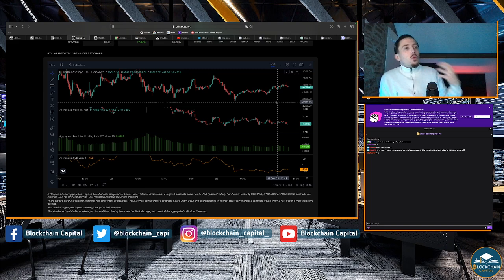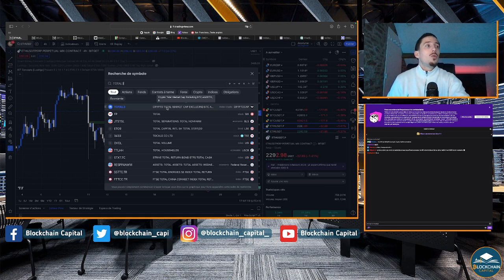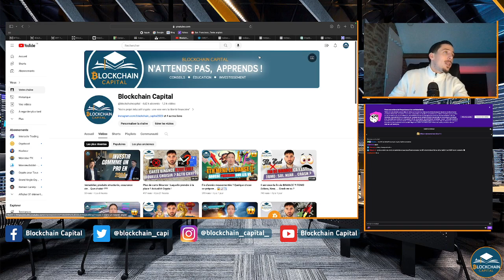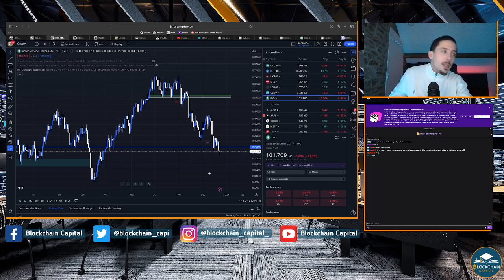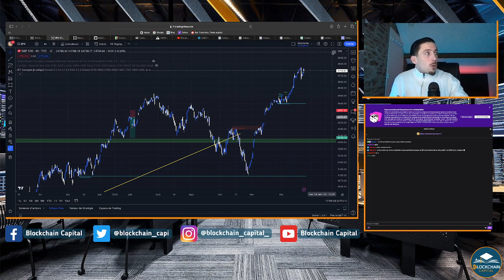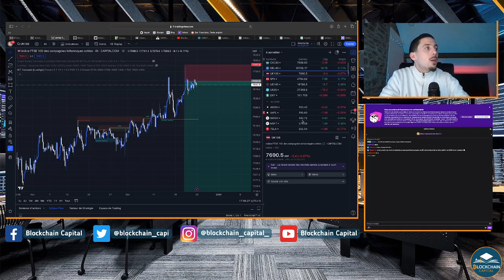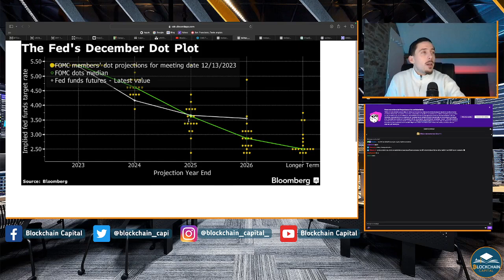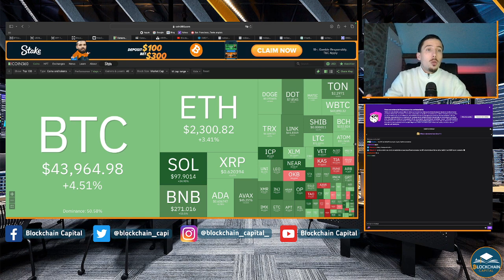Le marché nous réserve de beaux cadeaux pour Noël ?? 🎅 🎄